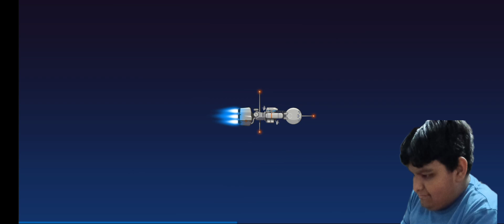rovercraft game 🎮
play this game with friends and enjoy🥳🥳